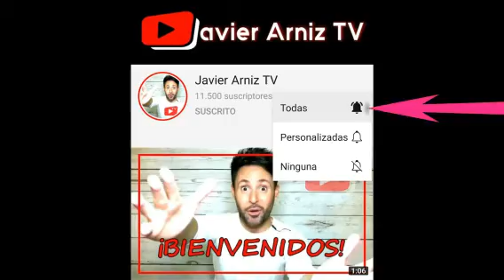Antonio David Flores vuelve a la televisión de la mano de Marta Riesco en 'Supervivientes 2020'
DIRECTO: El exguardia civil podría estar en negociaciones con la productora del programa para ir juntos a Honduras o repartirse uno en plató y otro en el reality.

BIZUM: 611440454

Francisco Javier Arniz García: ES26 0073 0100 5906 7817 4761

Twitter: @JavierArnizTV (Javier Arniz TV)

Instagram: @javierarniztv (Javier Arniz TV)

NOTA IMPORTANTE: Activa el icono de la Campanita de "notificaciones" para saber cuándo subo nuevos vídeos y seas el primero en visionarlo y en dejar tu comentario. Gracias

AVISO: Todo lo dicho en este vídeo es presuntamente y puede estar basado en una hipótesis personal o en artículos publicados.

Fuentes: Mediaset, Twitter,  Instagram y otros medios.